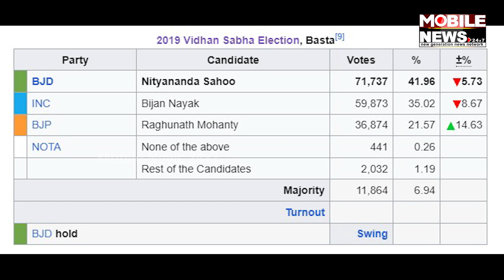ବରିଷ୍ଠ ନେତା Raghunath Mohanty କାହିଁକି BJP ଛାଡ଼ିଲେ, ରହସ୍ୟ ଦେଖନ୍ତୁ || Bharatiya Janata Party